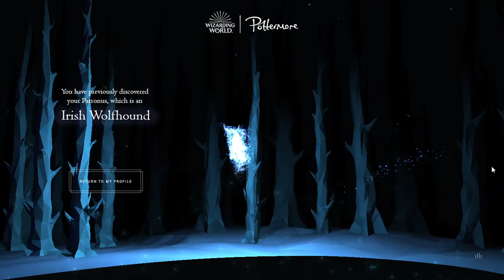Irish Wolfhound Patronus | Wizarding World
An Irish Wolfhound for your Patronus means that you find comfort in strength.